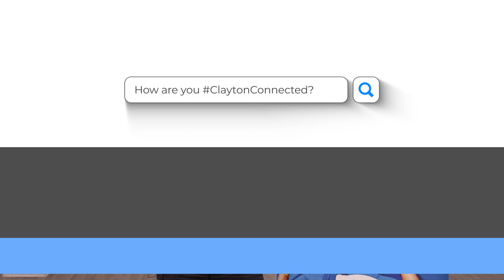Clayton County: Claytonconnected Campaign: Jim Hellerud